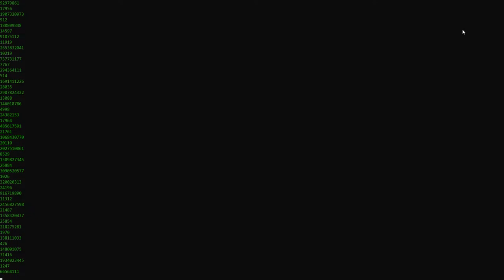Random number generation rainbow font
I made a program to make it look like the user is hacking